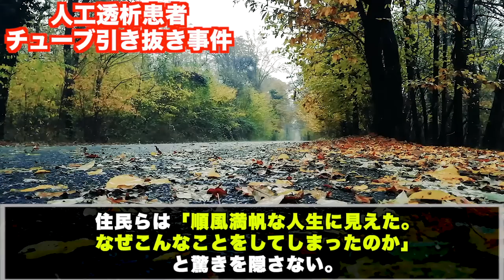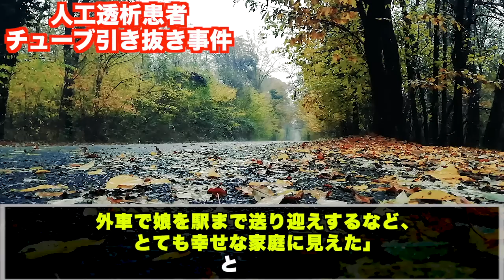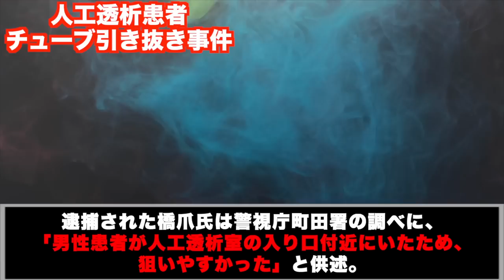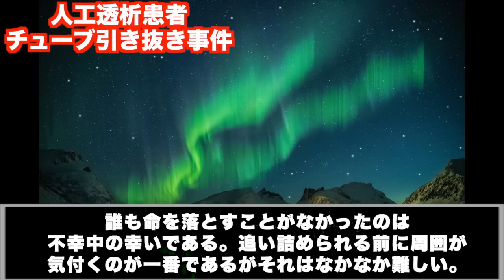激務で疲れた医師が無差別に患者を襲った大事件。背景にある透析専門医のオーバーワーク【東京都町田市透析チューブ引き抜き事件】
# 倍速視聴がオススメです

使用映像
Pixabay

使用音楽
甘茶の音楽工房　様